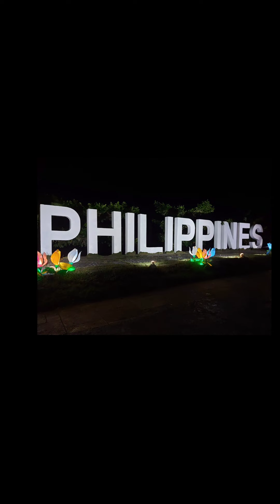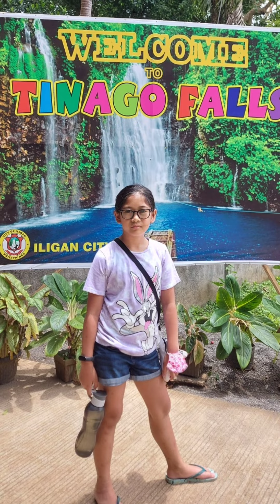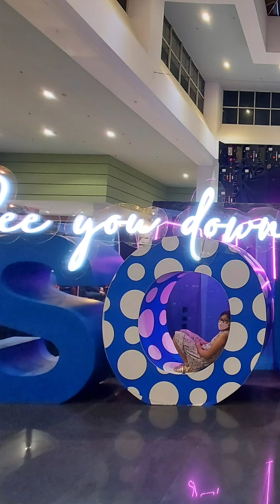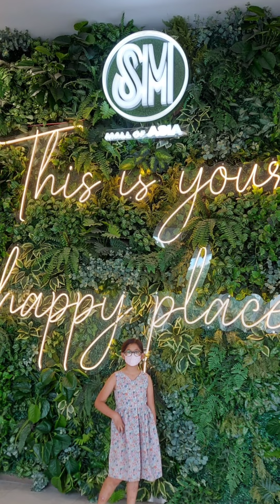After 7 Years.. Surprise No More!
My husband told me that probably I'm the only one who doesn't know that everybody knows I'm coming home.